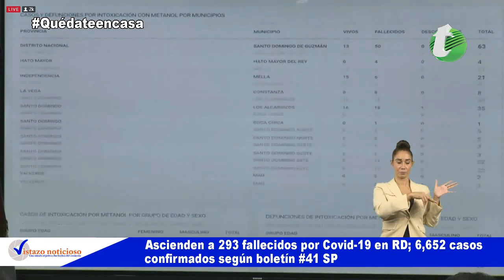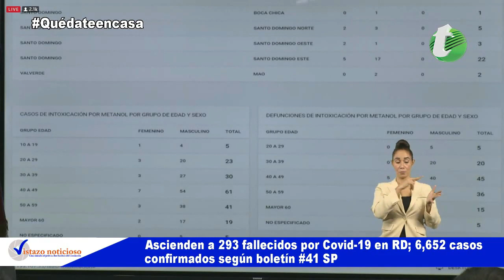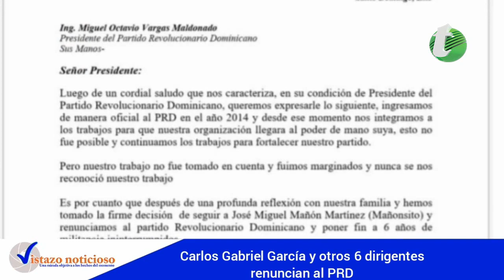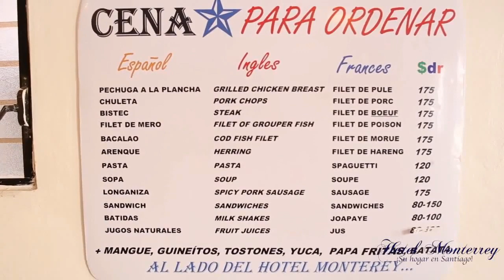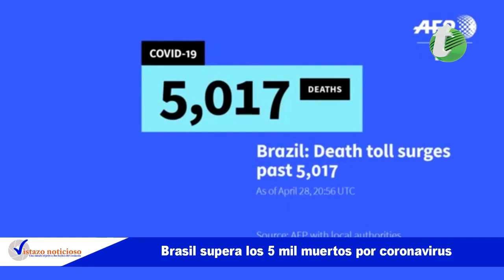Vistazo Noticioso 29 de abril del 2020 (Programa 219)